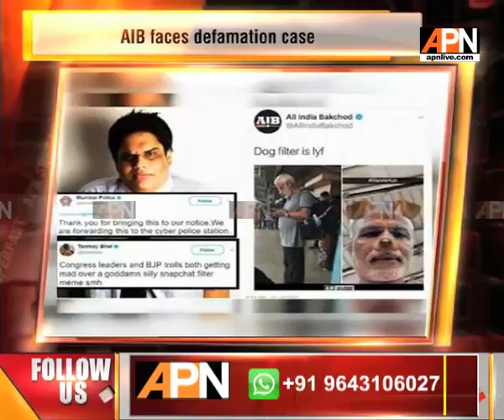APN News Superfast